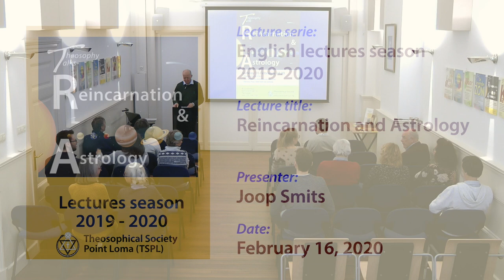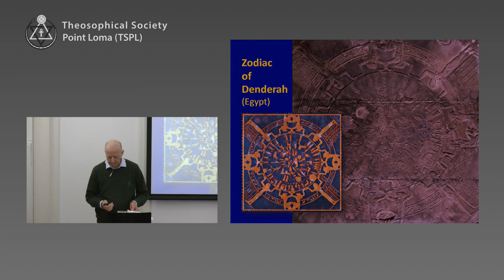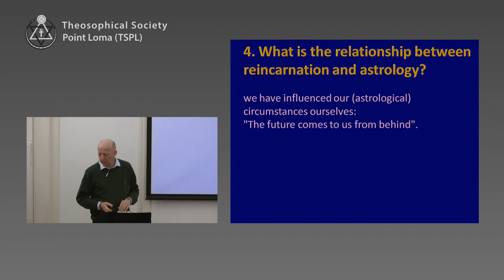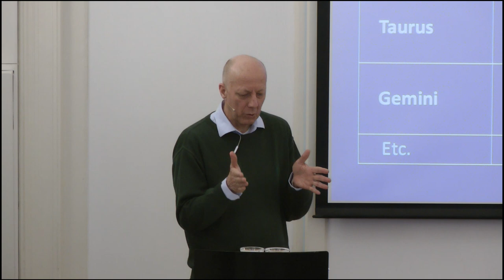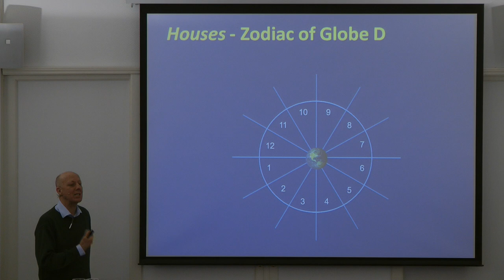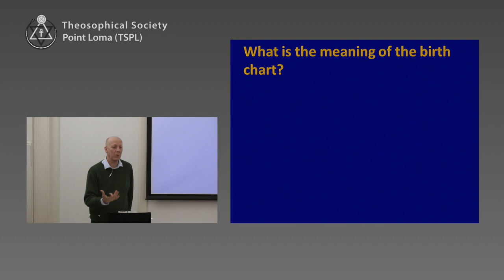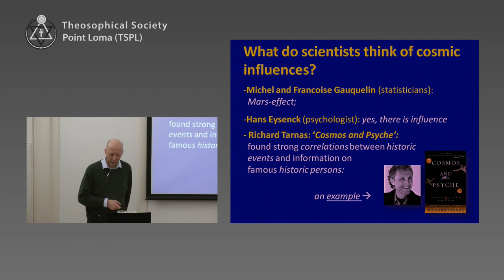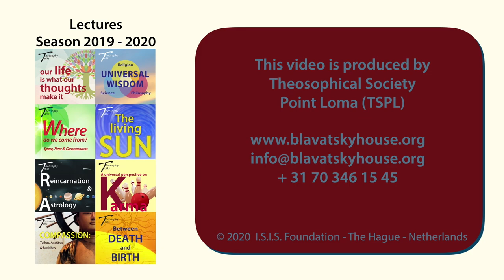Reincarnation and Astrology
Lecture: Reincarnation and Astrology
Chapter list:
00:00:00  Begin
00:10:14  As above, so below
00:19:50  The Law of Kepler
00:30:16  The point of having some insight into astrology
00:40:27  Cosmic elements: physical plane
00:46:52  Questions
00:57:16  Start part 2
01:09:27  Zodiak
01:20:04  Principles of Man and relations with Sacred Planets
01:28:07  Is our destiny written in the stars?
01:41:00  Transit Uranus with Uranus
01:48:14  Questions
01:57:01  Invocation

We are a volunteer organization that works on the principle that wisdom and knowledge, which is obtained 'for free', must also be spread 'for free'.

If you support our goals and would like to support us in our work, a donation is very welcome!

Presenter: Joop Smits
Date: February 16, 2020
Play time: 118'52
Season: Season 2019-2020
Place: Blavatskyhouse - The Hague - Netherlands
Organisation: Theosophical Society - Point Loma (TSPL)